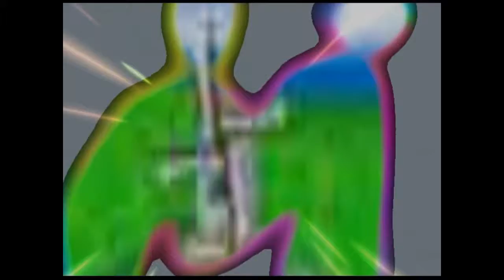Defeating Piranha Boss & More - Super Mario Sunshine